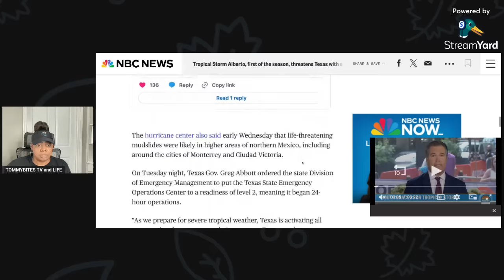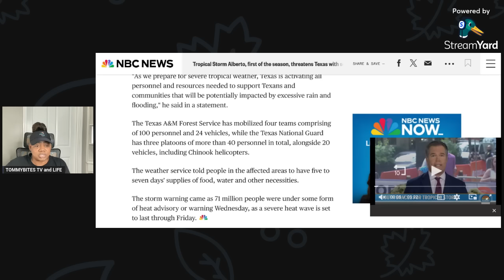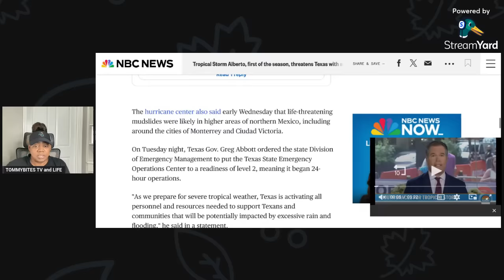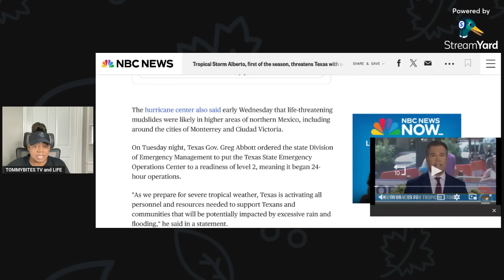Warning! MANY WILL NOT SURVIVE IF THEY DO NOT DO THIS...